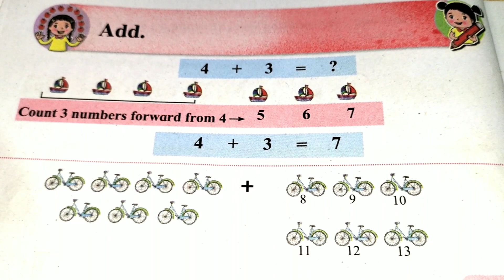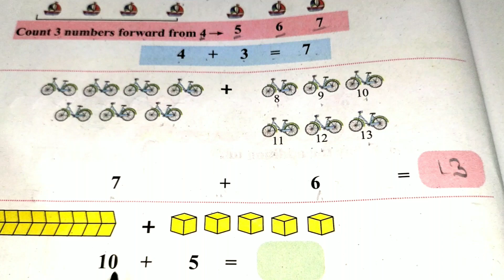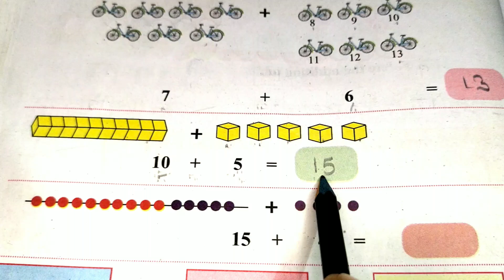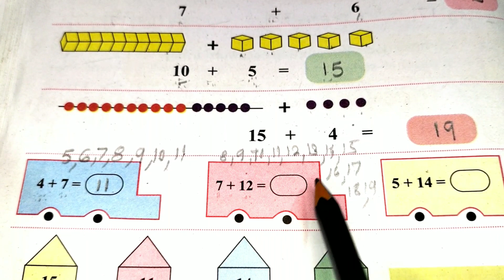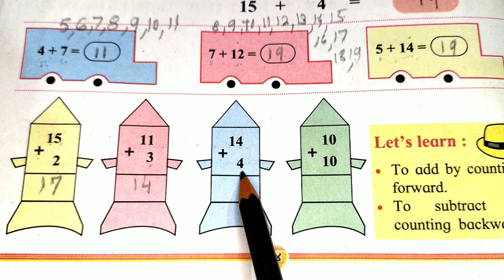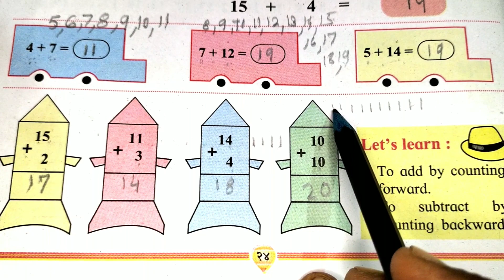Add, count forward, balbharati std first, part 4, page no. 24.